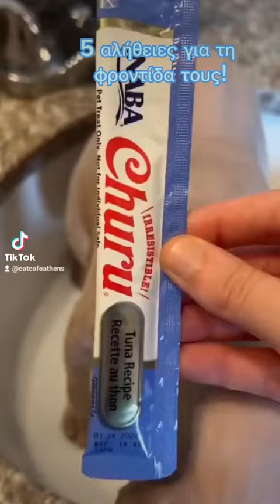Είναι η sphynx η ράτσα που χρειάζεται τη μεγαλύτερη φροντίδα?